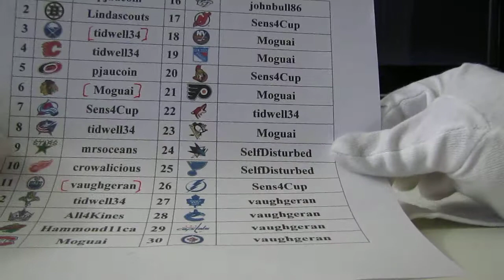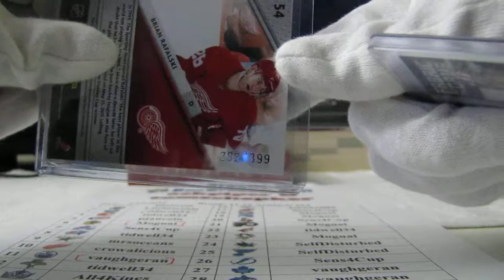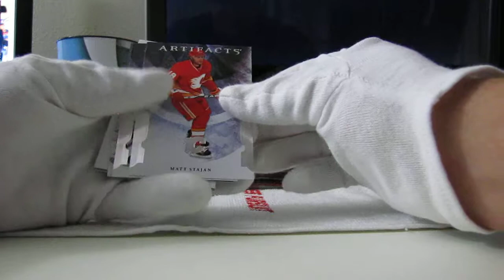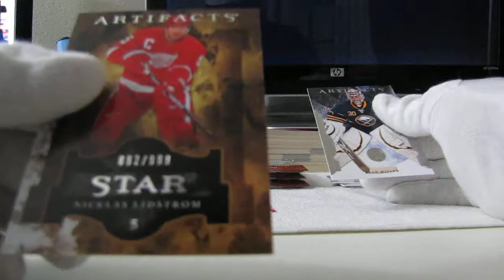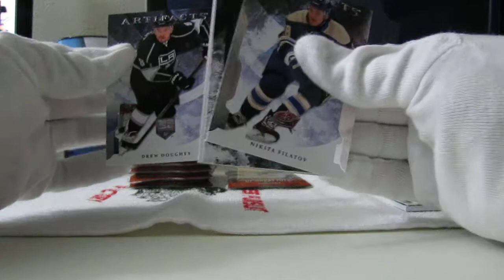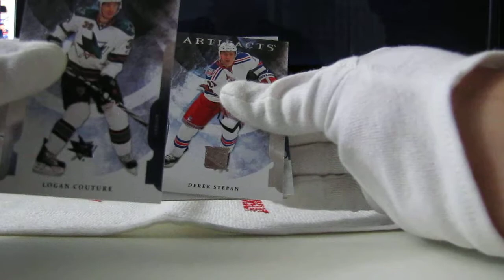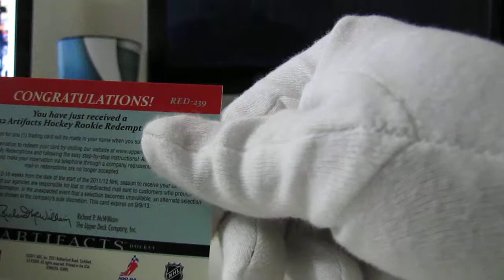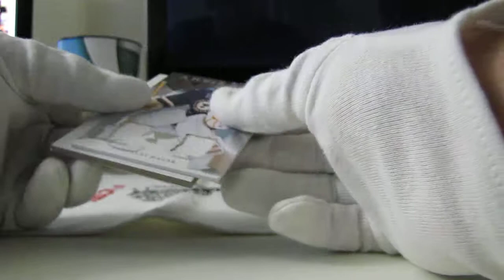11-12 Artifacts Break with Tomschepker & Askpiper